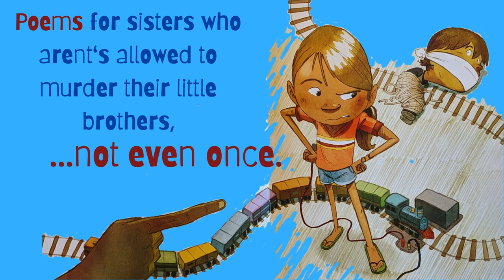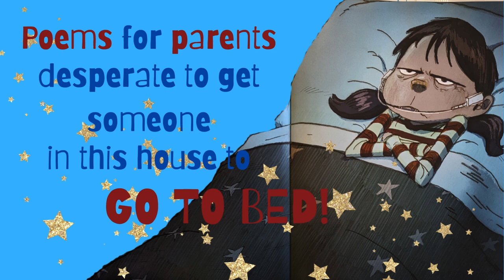Book Trailer for No More Poems by Rhett Miller illustrated by Dan Santat